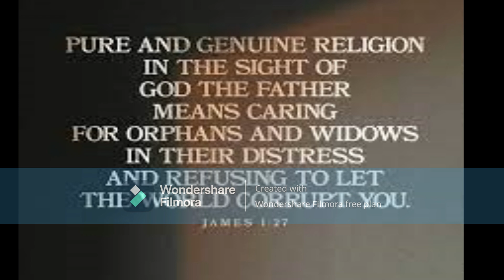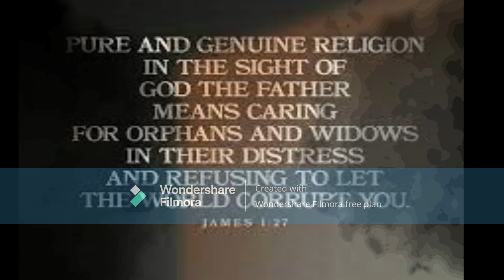DONATION AT KORLEBU TEACHING HOSPITAL BY WORKERS OF HEAVEN MINISTRY. THANKS TO THOSE WHO CONTRIBUTED